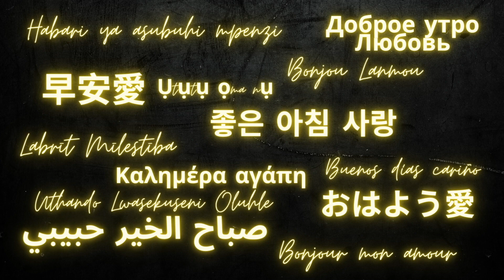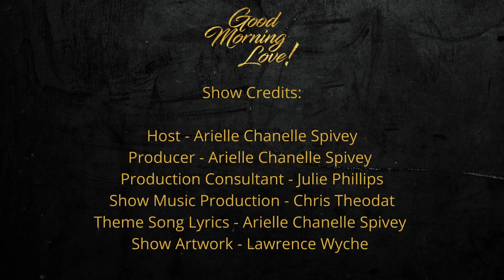Interview With David Delvalle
It's love month, and I've decided to show love to some amazing people.   Next, we have David Delvalle - He's on track to change the world, so you'll be able to say I knew him when after today.

Show Credits: Host and Producer: Arielle Chanelle Spivey (Instagram @ArielleChanelle) Production Consultant: Julie Phillips (Instagram @JulezPhillips) Opening/Closing/Interlude Music Production: Chris Theodat (Instagram @ChrisTheodat) Show Artwork: Lawrence Wyche (Instagram @WycheMarketingDesign)